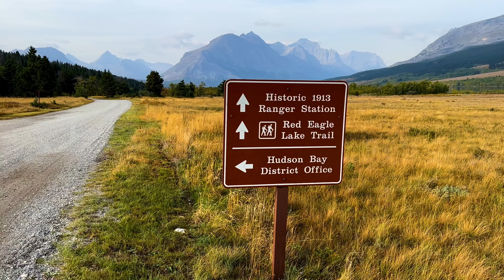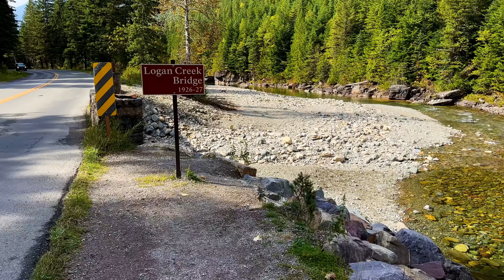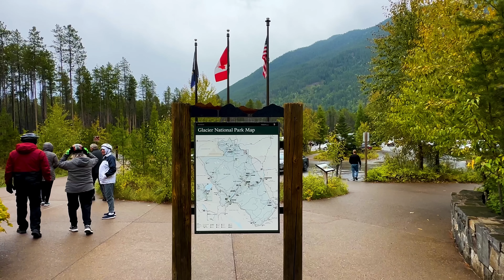Going-to-the-Sun Road at Glacier National Park | Complete Tour End-to-End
Going-to-the-Sun Road at Glacier National Park - The Complete Tour End-to-End
September 19
"Going-to-the-Sun Road" runs through Glacier National Park. It spans the E-W length of the park and crosses the Continental Divide at an elevation of 6,646 feet. Construction began in 1921 and was completed in 1932. Join me in the video for all the highlights of this 49 mile masterpiece.